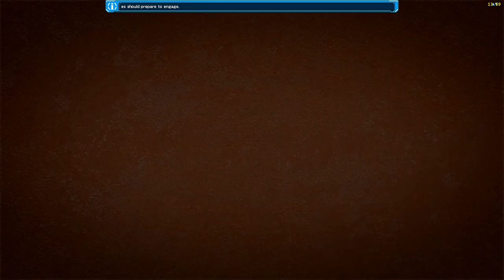EP 5-0 Prologue